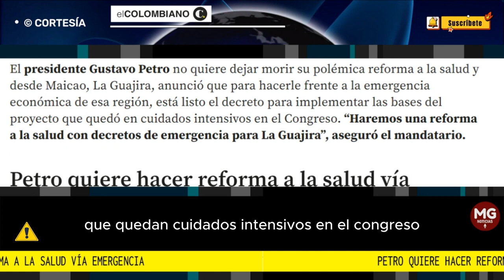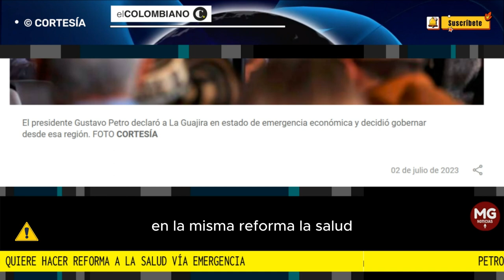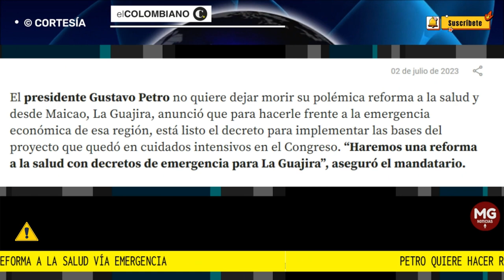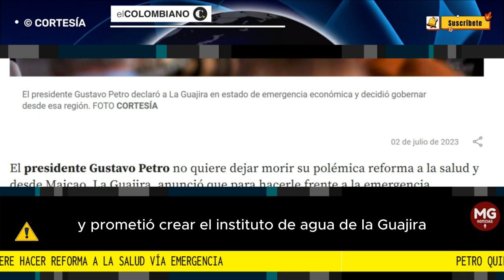ALERTA ⚠️ PETRO QUIERE HACER REFORMA A LA SALUD VIA EMERGENCIA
Ya está listo el decreto de emergencia económica, social y ambiental en La Guajira. Tendrá vigencia de 30 días para atender la crisis.